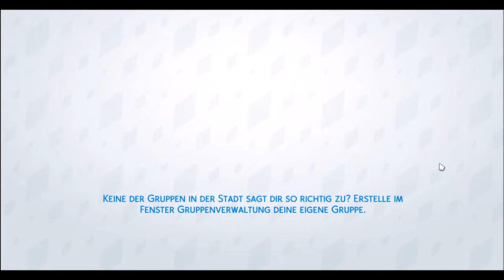Die Sims 4 LP - Decades Challenge #073 Das war zu viel für Louis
Die Sims 4 Let's Play – Die Decades Challenge - Gameplay [Deutsch/German]

Die zweite Generation der Coopers wird langsam erwachsen. Es ist an der Zeit für Louis und William ihren Weg zu finden und das Erbe der Familie anzutreten. Hoffen wir, dass sich auch in den 1900er Jahren die Familiendynastie immer weiter vergrößern und entwickeln wird. Was werden die Jahre wohl noch für Überraschungen für die Sims bereithalten?

Um ewiges Herumsuchen zu vermeiden könnt ich euch auf die Top 20 konzentrieren :) Dann waren die Namen zur jeweiligen Zeit auch mit höherer Wahrscheinlichkeit anzutreffen

1900er
Bad im Haus (immer noch keine Duschen)
elektrisches Licht erlaubt
Polsterung erlaubt
Tapete erlaubt
Grammophon erlaubt
Berufe erlaubt (nur für Männer)
Business Karriere bis Level 6
Koch Karriere bis Level 5
Entertainer Karriere - Musikerzweig komplett erlaubt

Installierte Inhalte:
Basisspiel Die Sims 4
Outdoorleben
An die Arbeit
Wellnesstag